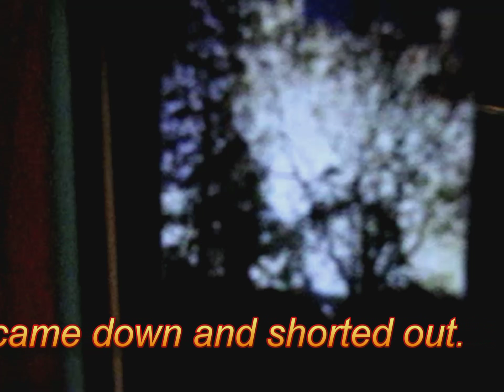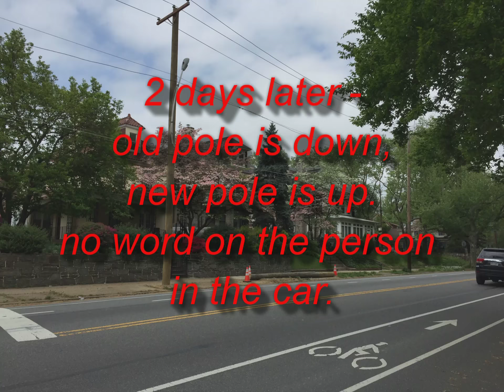castor avenue accident